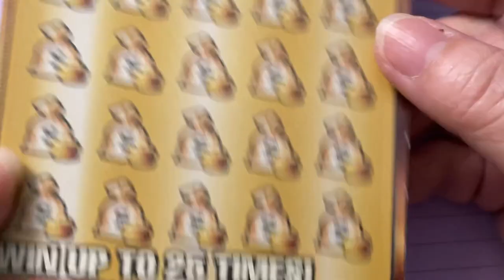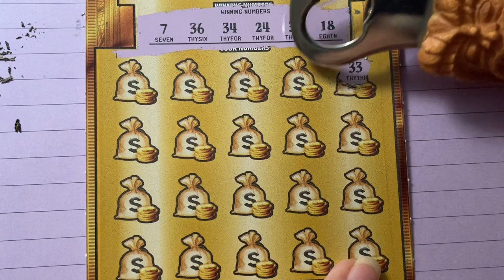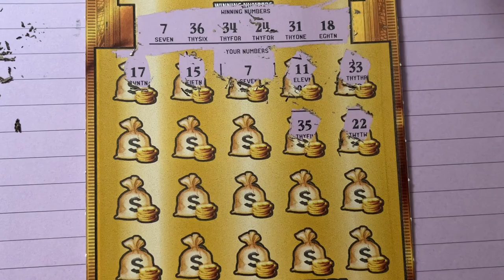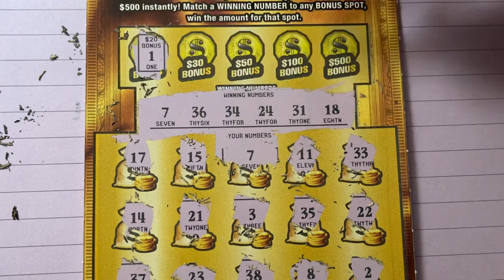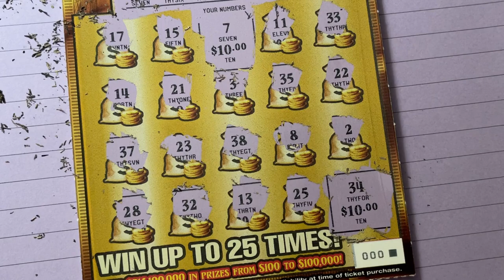FL Gold Rush LTD Ticket 000